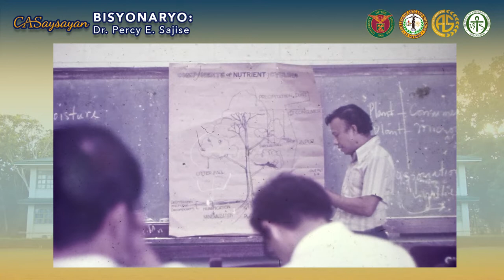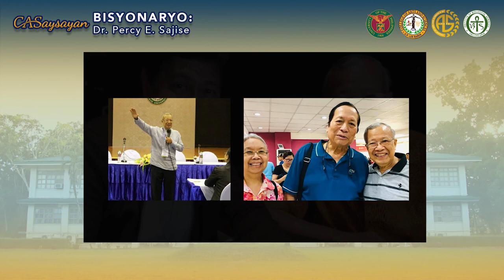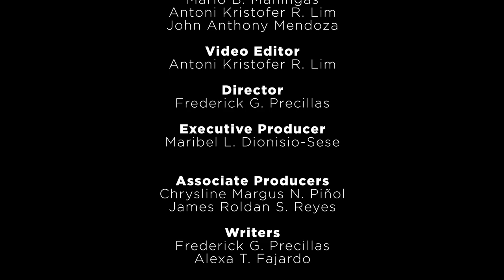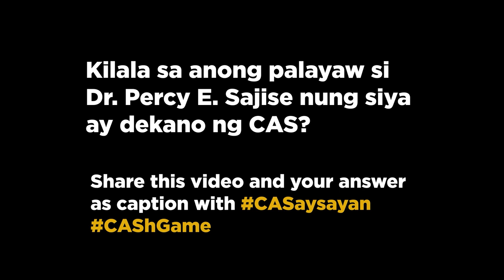Bisyonaryo: Dr. Percy E. Sajise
Let us relive and reminisce the legacy of our CAS Dean, Bisyonaryo: Dr. Percy E. Sajise.